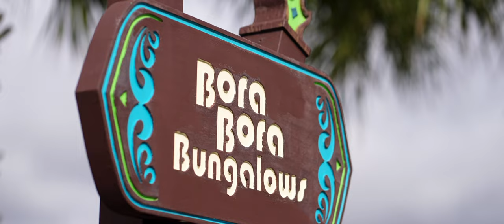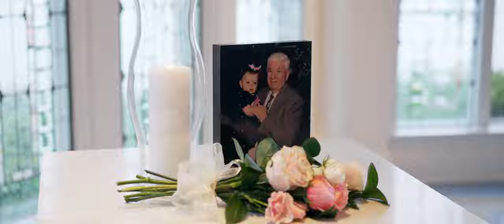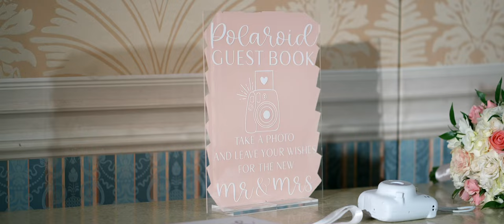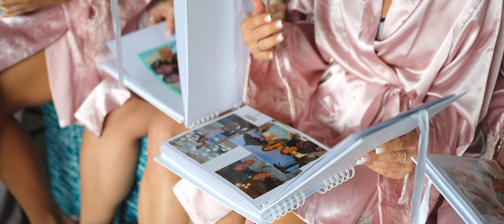Polynesian Resort Wedding | Christine & Mackey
Every moment from Christine & Mackey's wedding celebration was so very special. From the big moments to the small behind the scenes details, the day was filled with emotions of joy and pure happiness.

I especially love the moment Christine sees Mickey and Minnie. Her parents surprised her with their appearance as a wedding present, she was so emotional when she saw them.

Congrats on marriage! Happy you both finally had the wedding you planned and dreamed would take place. We loved capturing your day!

Venues: Disney's Polynesian Resort, Disney's Wedding Pavilion and Grand Floridian Resort & Spa
Hair & Makeup: Lejeune Artistry
DJ: Event Concepts Weddings
Photography: Bella Allure Imagery
Invitations: Inspirations by Amie Lee
Dress: Bridal Reflection New York
Video: Heart Happy Films

MB01ZIFP7YNDHJV